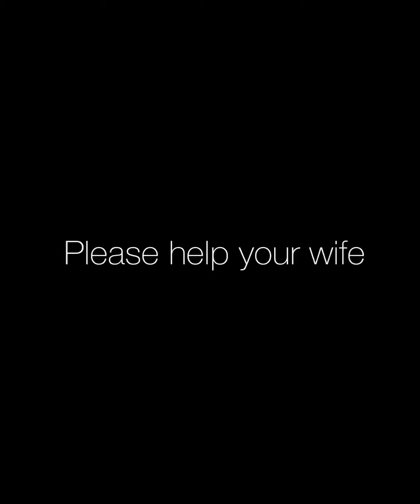I will not help her || Classicbewa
This video is about a man who refused to help his wife and later get a reward